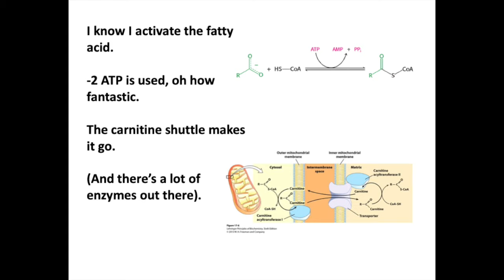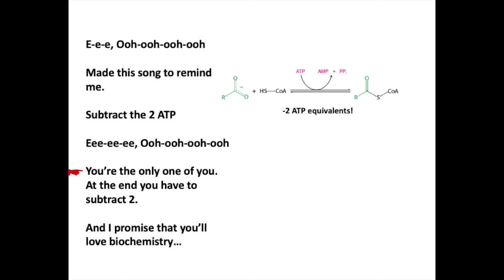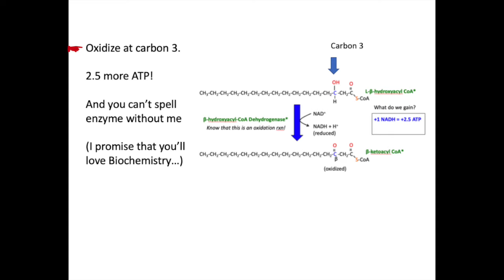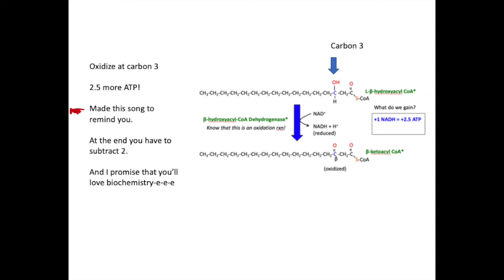ME! Parody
This video is about ME! Parody